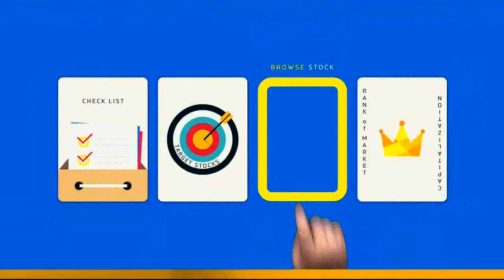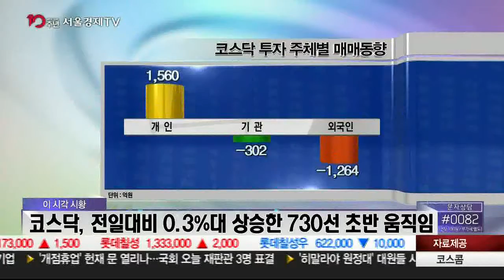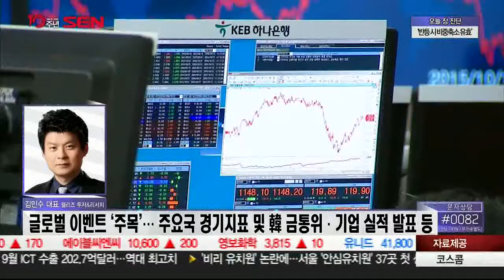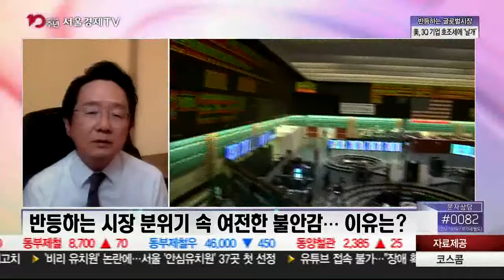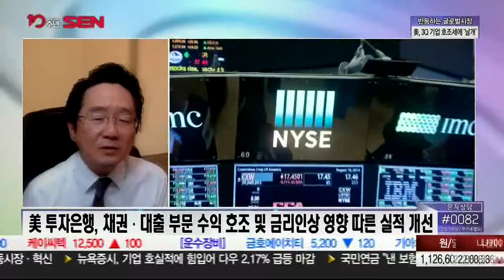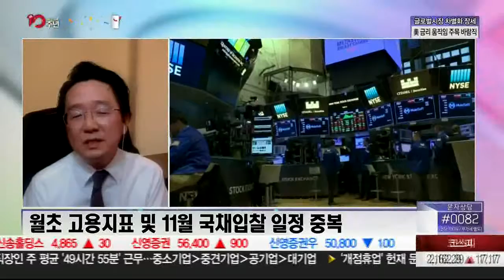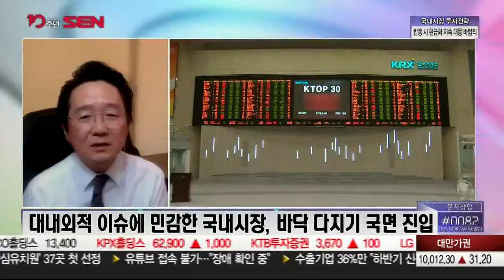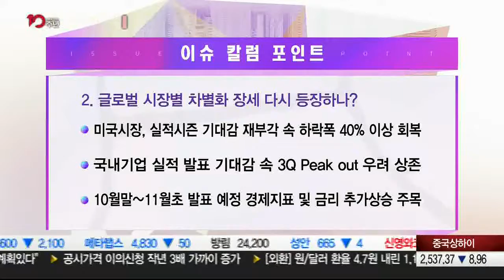20181017_오늘장 내일장_540회_1부